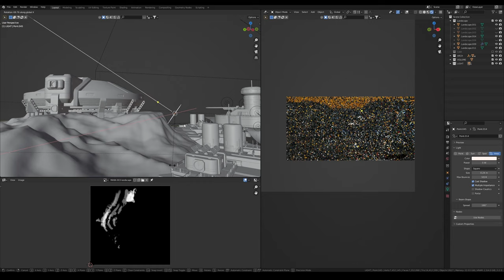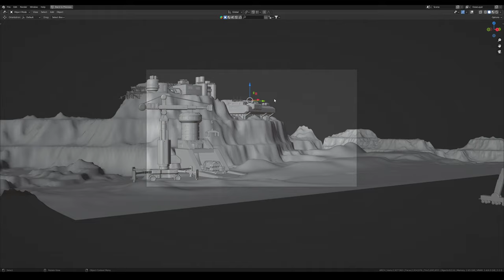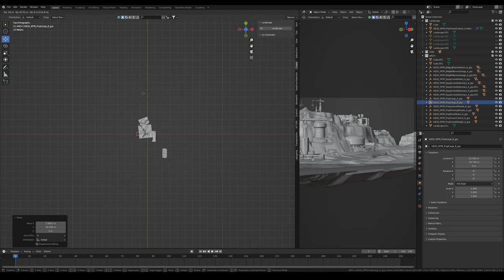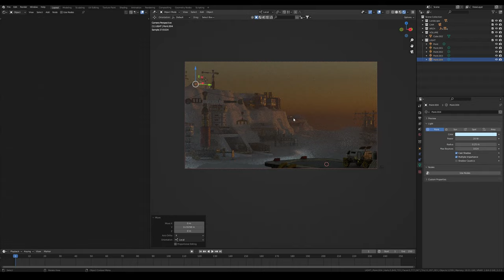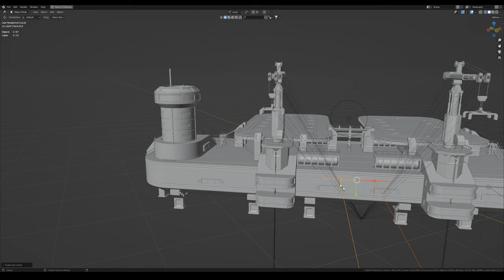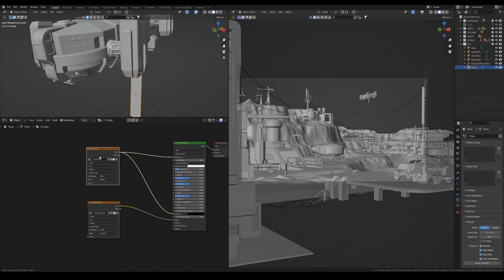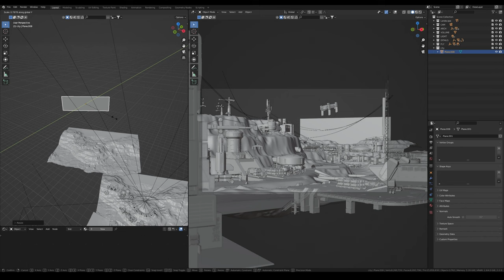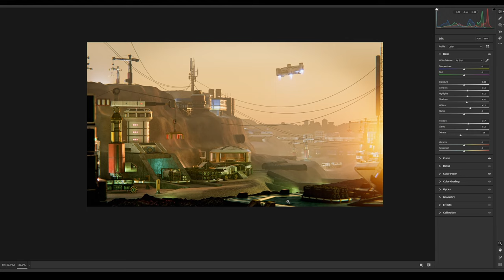Cinematic RENDER: using BLENDER only + KITBASH 3D Mission to Minerva! [TIMELAPSE]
In this cinematic render, we're looking to mission to Minerva, the largest and most advanced planet in the Milky Way galaxy. Using the powerful tools of Blender, compositing in blender and Kitbash 3D, we're aiming to create a photorealistic rendering of this wondrous world. Watch our journey through the stunning landscapes, and witness the awe-inspiring alien architecture as we bring Minerva to life!

Kitbash 3d model Mission to Minerva

Timecodes
0:00 - Preview
0:40 - Landscape
2:00 - Kitbash 3d
5:16 - Landscape Sculpting
7:32 - Kitbash 3d
10:09 - Initial light setting
11:25 - Modeling. Scene details
12:39 - Texturing
14:55 - Secondary light setting
17:12 - Scene detailing
22:17 - Compositing in Blender.
27:00 - Photoshop and Camera RAW. Final production